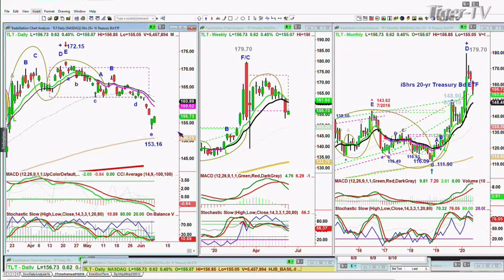June 8th, 1PM Market Update on TFNN - 2020